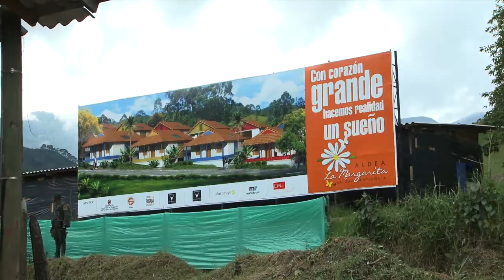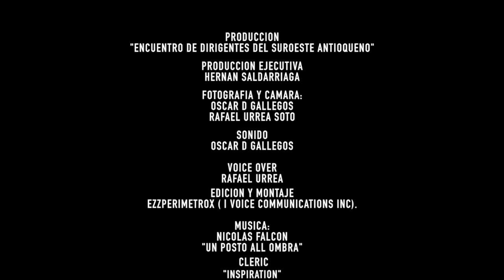Aldea la Margarita, Salgar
Así comienza un proyecto, una luz de esperanza para las familias de Salgar que lo perdieron todo en la avalancha.